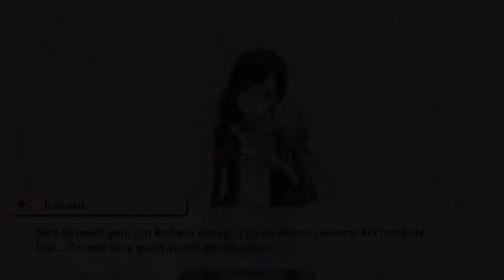Stage Girl Yanagi Koharu Bond Story